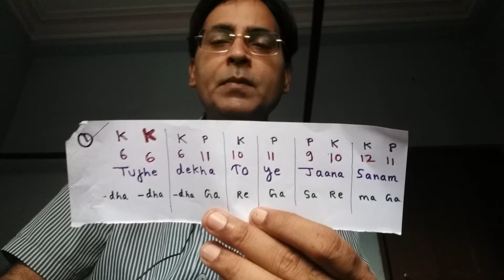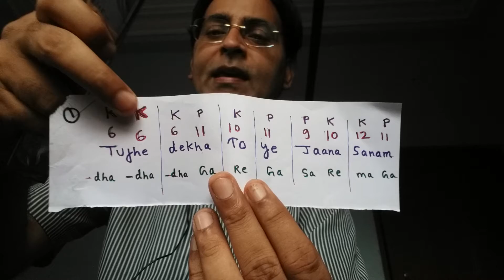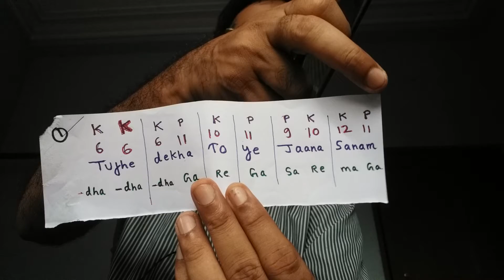Mouth organ lesson hindi song/ how to play song on harmonica